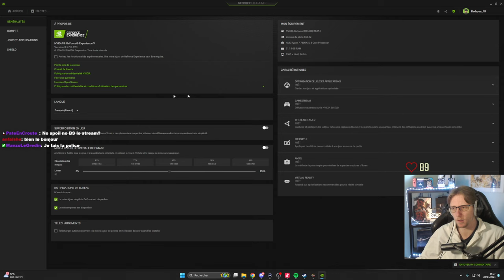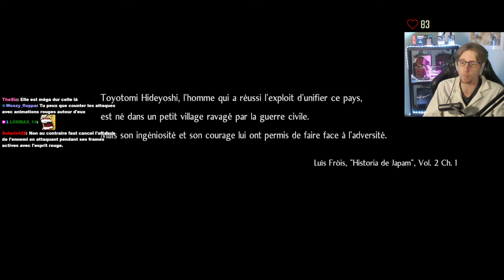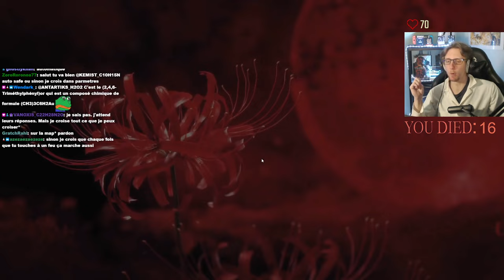DÉCOUVERTE SOULS-LIKE | Nioh 2 ça vaut quoi ? | Épisode 1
Premier épisode de ma découverte d'un Souls-like que la communauté m'a fortement recommandé !